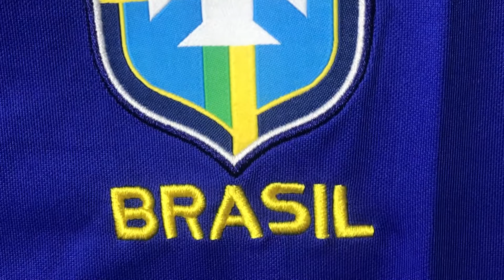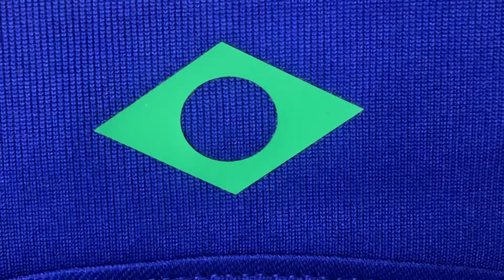Brazil Worldcup Away Jersey Fan Version Overview | BlackBud Bangladesh